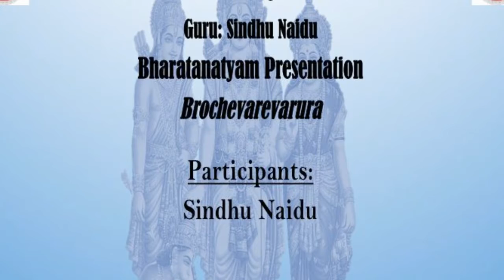SRI VENKATESWARASWAMY (BALAJI) TEMPLE PRESENTS SRI RAMA SANKEERTHANA: BHARATANATYAM: SINDHU NAIDU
BALAJI CULTURAL COMMITTEE
OF SRI VENKATESWARASWAMY (BALAJI) TEMPLE
PRESENTS
"SRI RAMA SANKEERTHANA"
TO CELEBRATE SRI RAMA NAVAMI 2017
SATURDAY,  MARCH 25, 2017
AT
SRI VENKATESWARASWAMY TEMPLE
AURORA, ILLINOIS

EMCEES:
DR. VIJAYALAKSHMI SUSARLA, CHAIR BALAJI CULTURAL COMMITTEE
SMT. JANAKI MADUGULA, MEMBER, BALAJI CULTURAL COMMITTEE

FEATURED THEMATIC PRESENTATIONS

BHARATANATYAM:SINDHU NAIDU
"BROCHEVAREVARURA"
SINDNATYAM
GURU: SINDHU NAIDU